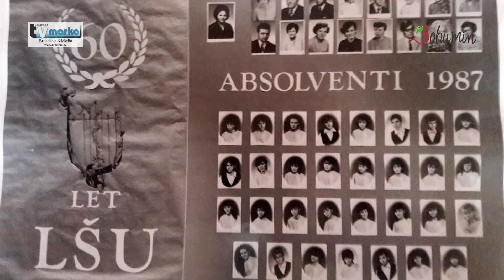Studio B s učitelkou hudby Šárkou Laštůvkovou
Tatínek Milan Laštůvka byl dlouholetým ředitelem Lidové školy umění v Rychvaldu a Orlové, dědeček Josef Laštůvka skládal hudbu pro dechové soubory a jeho Lašská polka dokonce zazněla v hudebně-povídkovém filmu Miloše Formana „Konkurs“. Šárka Laštůvková se pro hudbu narodila a šla ve šlépějích svých předků. Vystudovala na konzervatoři hru na hoboj a v roce 1985 nastoupila v Bohumíně do tehdejší lidové školy umění, později základní umělecké školy. Působí v ní dodnes, tedy už třiatřicet let. Učitelka Šárka Laštůvková je hostem ve Studiu B.